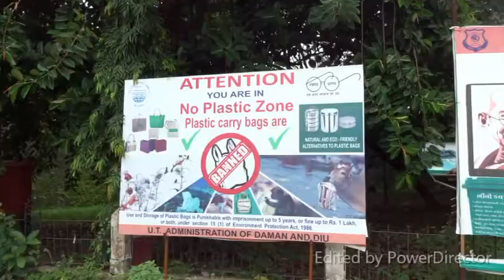DAMAN (TRAVEL-VLOG) - DAY 2 (VERY CLEAN AND SERENE DAMAN)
We went to daman for 2 days and it was super fun .. I filmed as much as I could.. because it was more of a resting trip kinda thing .. :)

P.S: This channel is to create a positive community where we can help each other to achieve our goals and spread positivity and happiness.

I will be sharing with you my passion towards everything in life that I love indulging in.

If and when i get any sponsorship, I will be transparent with yall and let you know. because yall are very important to me :)

Shot on: Sony (cybershot) WX220

Copyrights -
All content shown is created by Drishtii Makhijani. Please do not use any picture or video content from this channel without prior permission.

DM.